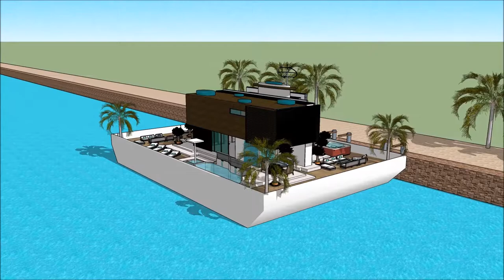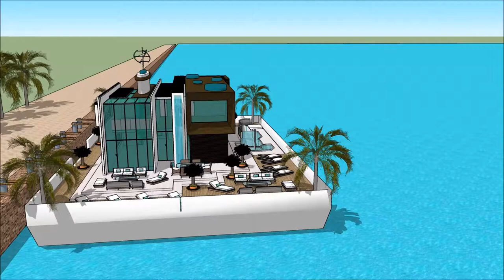Sketchup σπίτι νερού αρχοντικό 3d μοντέλο σκίτσο Πλωτό σπίτι πλωτο σπιτι ελλαδα αρχιτέκτων σύγχρονη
The floating house villa houseboatzania launching an innovative high-end luxury yacht floating house villa mansion home design potentially as a display of exhibition of the Sketchup σπίτι νερού αρχοντικό 3d μοντέλο σκίτσο Πλωτό σπίτι πλωτο σπιτι ελλαδα αρχιτέκτων σύγχρονη .

The collection of the Floating house villa houseboatzania concept of Sketchup σπίτι νερού αρχοντικό 3d μοντέλο σκίτσο Πλωτό σπίτι πλωτο σπιτι ελλαδα αρχιτέκτων σύγχρονη  consists of high luxury and architectural art pieces in minimalism combined with living on the waterfront of the harbour.

The floating house villa mansion yacht design has the basis to sustain living with high standards and contemporary structural design - Sketchup σπίτι νερού αρχοντικό 3d μοντέλο σκίτσο Πλωτό σπίτι πλωτο σπιτι ελλαδα αρχιτέκτων σύγχρονη  with numerous of prospects for excessive living and celebrating the desire of life worldwide: